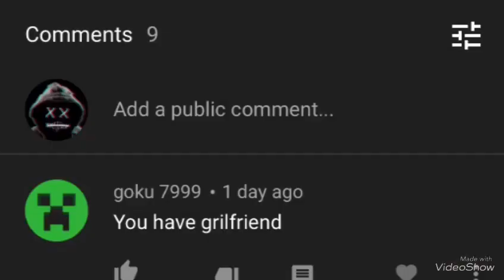How to troll your dog